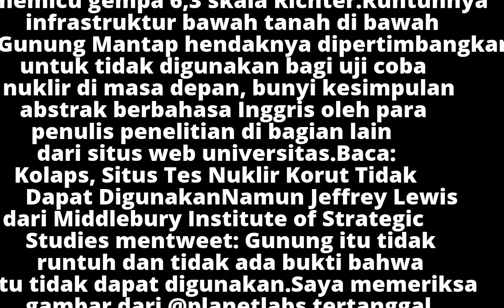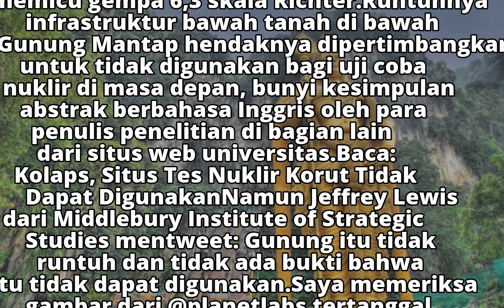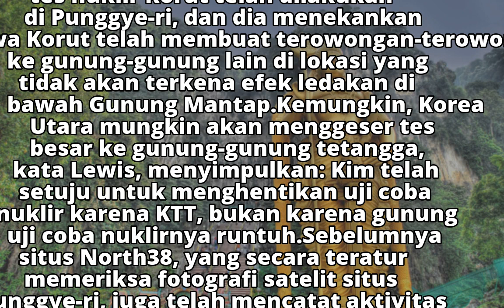Ahli Ragukan Klaim Situs Uji Coba Nuklir Korut Runtuh